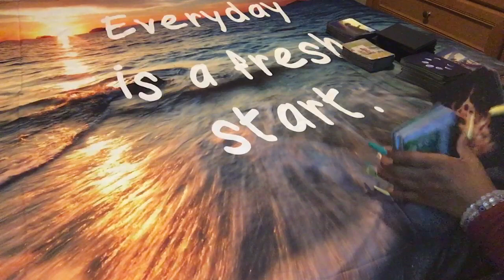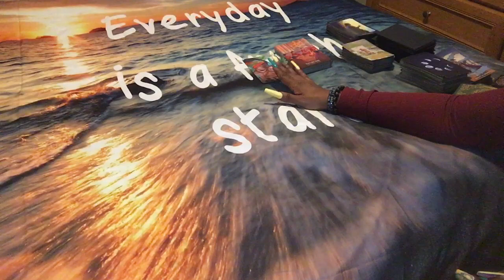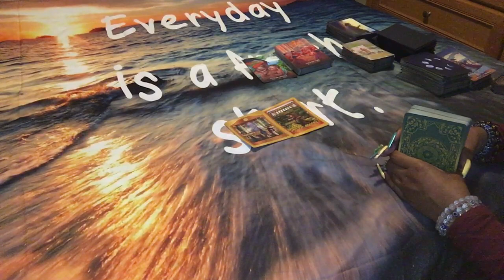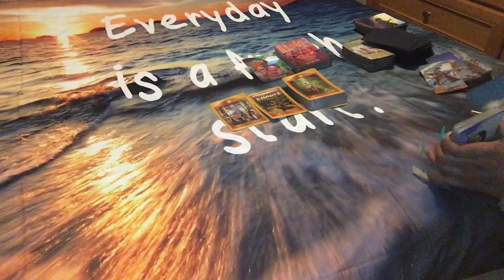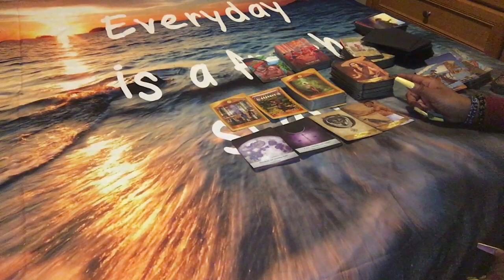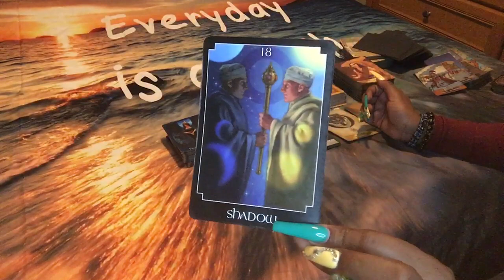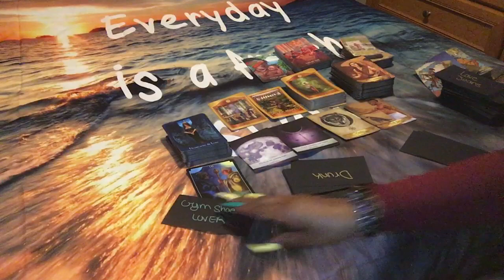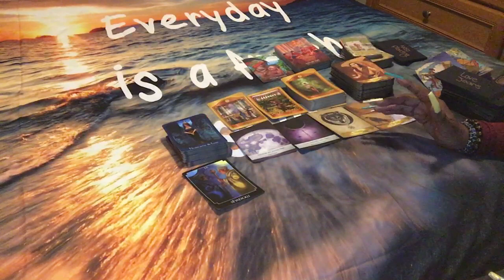🌞 ANCESTOR MESSAGE: GEMINI LIBRA AQUARIUS…. HELPING HAND SENT FROM THE ANCESTORS ⭐️👑😎..🌞